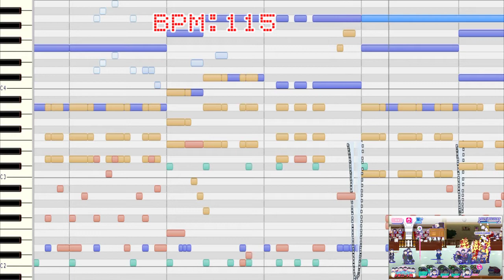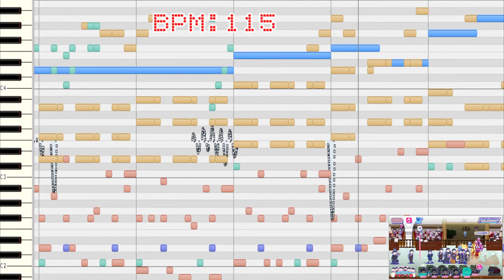[わ]【おそ松さん】へそくりウォーズ「超完全数シクステット 法廷Ver.」【耳コピ】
へそウォで開催しているイベント「乙第210号証：旗」の